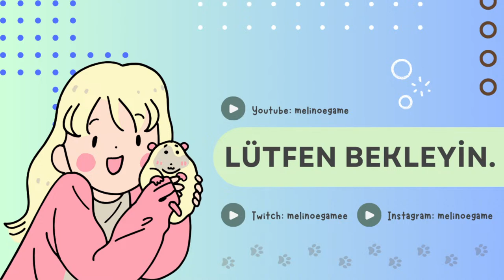AÇIK DÜNYA, HAYATTA KALMA - EKİP İLE ENSHROUDED #1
Desteklerinizi esirgemeyin lütfen :)